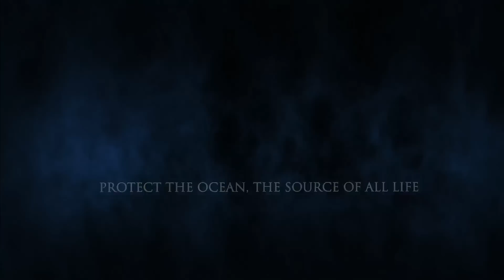Jean-Michel Cousteau's Secret Ocean - Beta Trailer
This is a Beta version of the trailer.